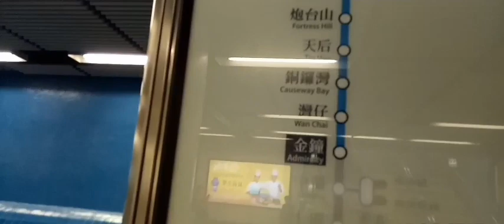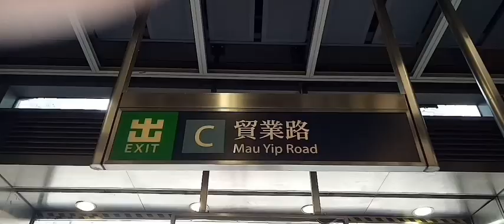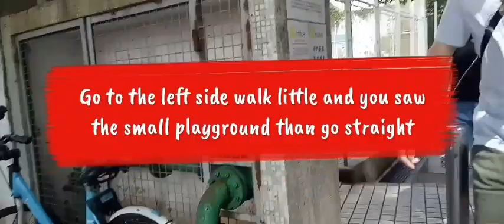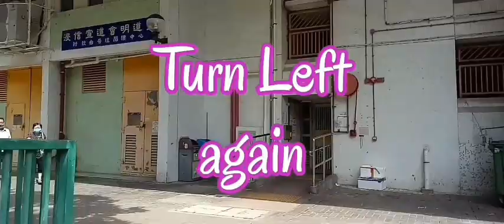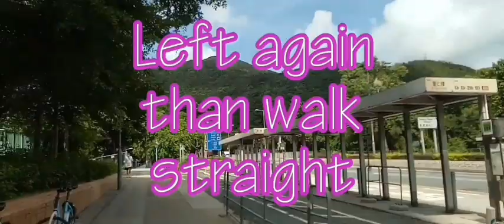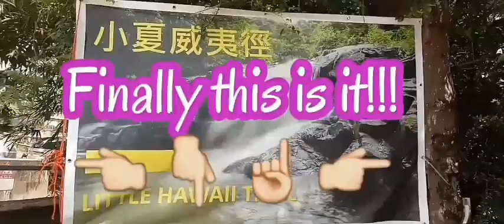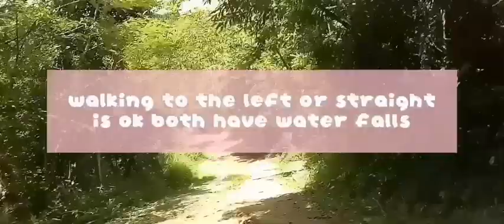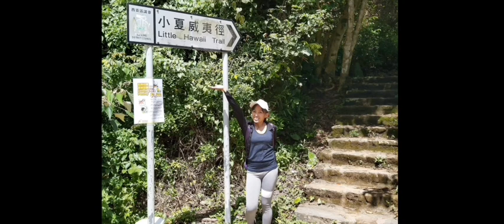Little Hawaii Trail/Waterfalls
Nature lover's,
if you are hikers Waterfalls is  waving @ you
kung hiking and swimming ang nais mu abay mag Little Hawaii Trail falls kana
Location. Po Lam.
Little Hawaii Waterfall, one of the most popular waterfalls in Hong Kong, it is located in suburb between Tseung Kwan O and Tseng Lan Shue.

The story of how the trail got its name dates back to 1906 when Alfred Herbert Rennie, a Canadian businessman, set up Rennie’s Mill in Tiu Keng Wan (now Tiu Keng Leng), as well as a small reservoir to store water and a 100-foot dam to generate electricity.
However, Rennie died. The villagers turned the reservoir and dam area into a private pool, which was named by the village chief of Tseng Lan Shue as Little Hawaii Swimming Center in 1946.